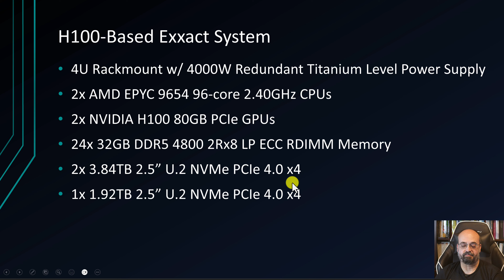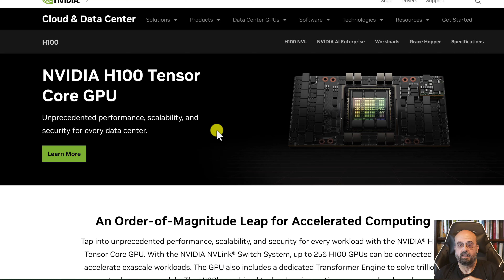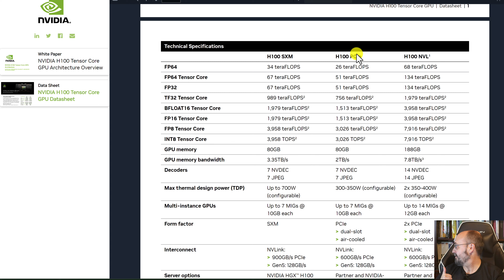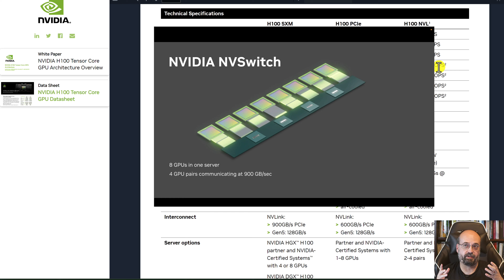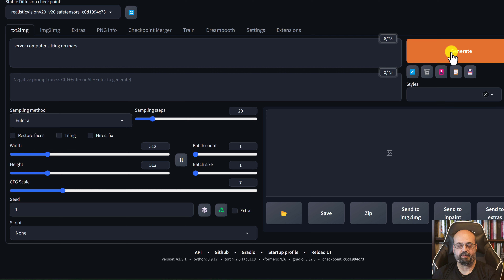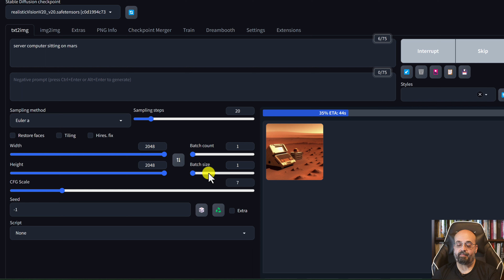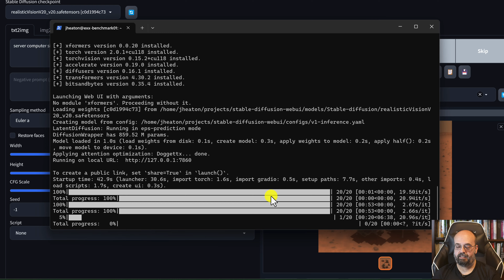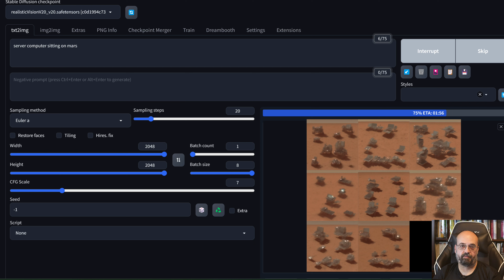Looking at NVIDIA H100 with High End Exxact System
In this video we will look at a data center GPU, the H100. I will make use of a system very graciously provided by the Exxact corporation.

The exact specs for this system are:

4U Rackmount w/ 4000W Redundant Titanium Level Power Supply
2x AMD EPYC 9654 96-core 2.40GHz CPUs
2x NVIDIA H100 80GB PCIe GPUs
24x 32GB DDR5 4800 2Rx8 LP ECC RDIMM Memory
2x 3.84TB 2.5” U.2 NVMe PCIe 4.0 x4
1x 1.92TB 2.5” U.2 NVMe PCIe 4.0 x4

In this video we discuss data center GPUs, NVLink, and utilize the amazing 80GB GPU to render stable diffusion at maximum resolution and maximum batch size!